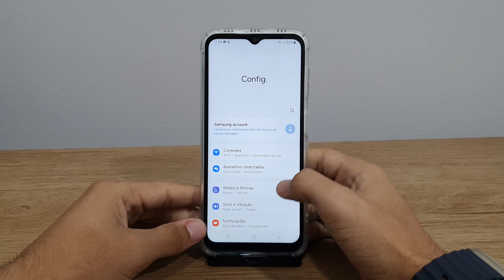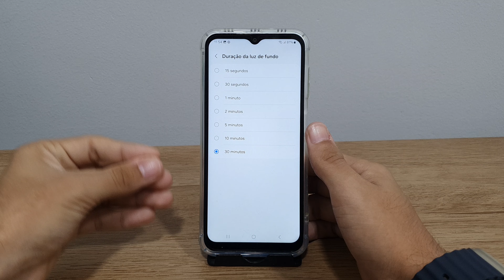Como aumentar o tempo de atividade da tela no seu Galaxy A14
Fala pessoal!! vou mostrar passo a passo de como aumentar o tempo de atividade da tela no seu Galaxy A14
★ LINK ONDE COMPRAR:
★Moto G60